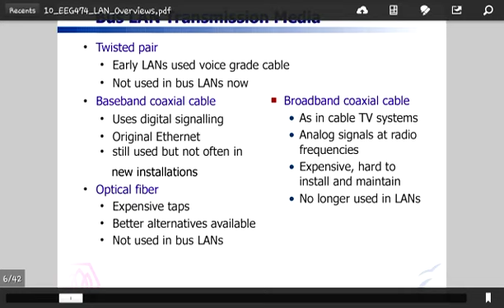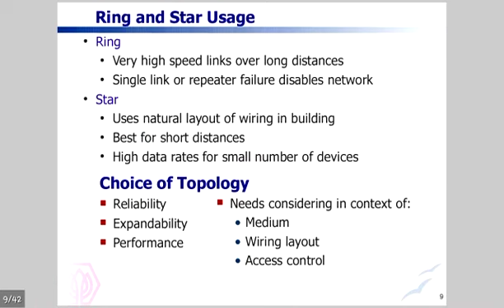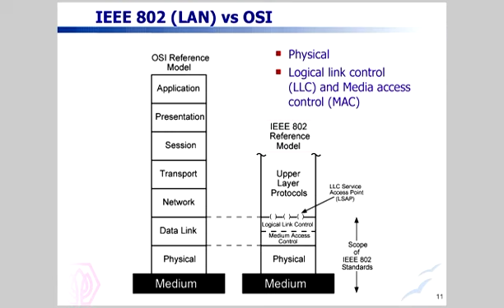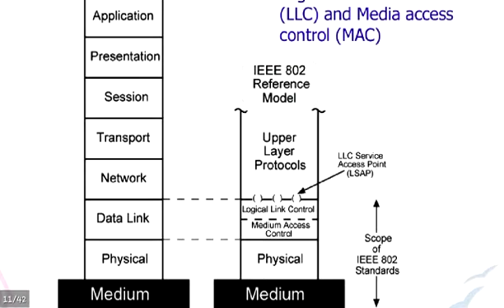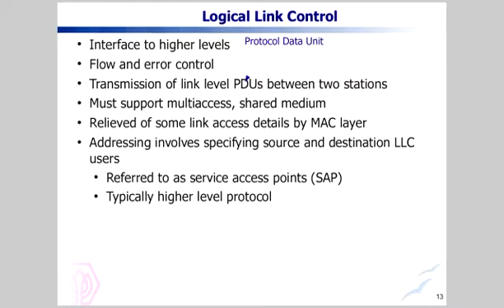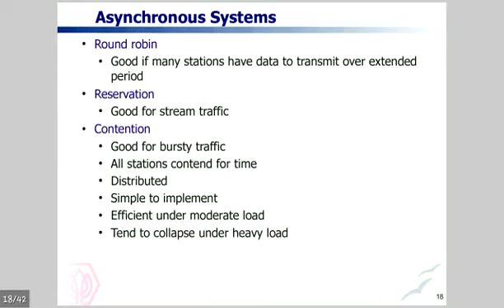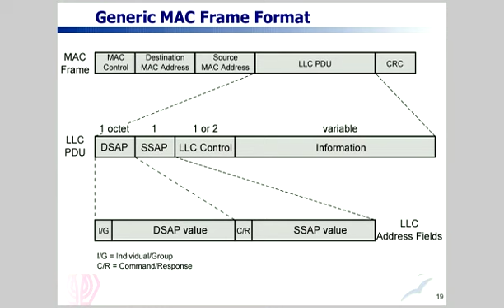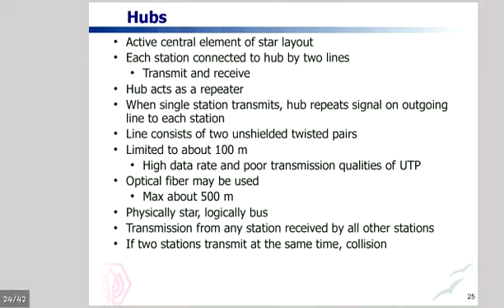20130116 EEG474 LAN02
ภาษาไทย : การสื่อสารข้อมูลและโครงข่าย
Data Communication and Network course @Sripatum University, Bangkok, Thailand.
Semester 2/2555